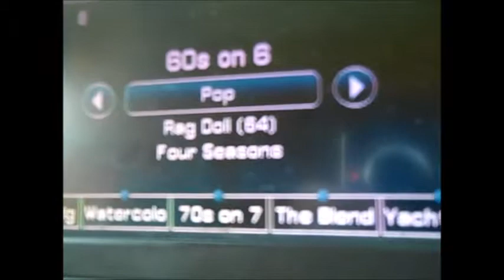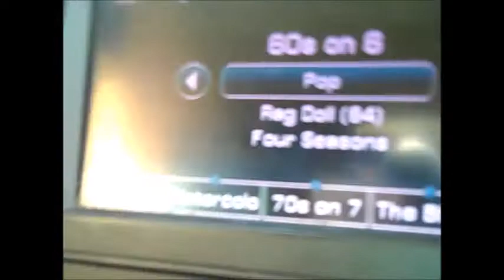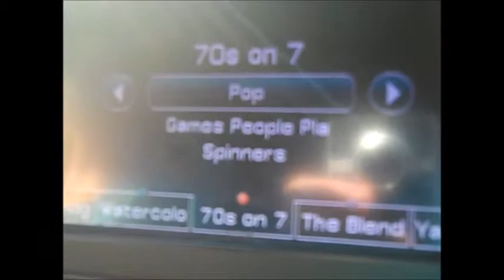Four Seasons Rag Doll 1964